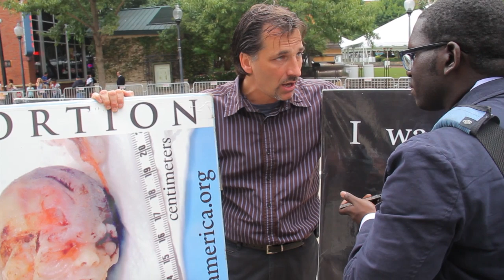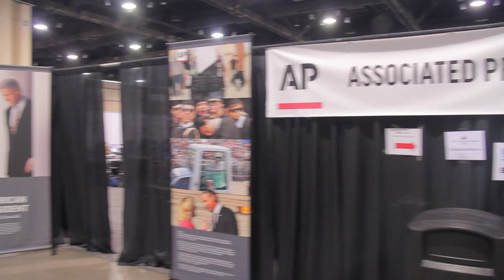2012 Democratic National Convention - Day One | Charlotte Video Project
The first day of the 2012 Democratic National Convention featured protests from the Occupy movement and pro-life activists, speakers like Congresswoman Nancy Pelosi and Mayor Cory Booker and lots and lots of media personnel.